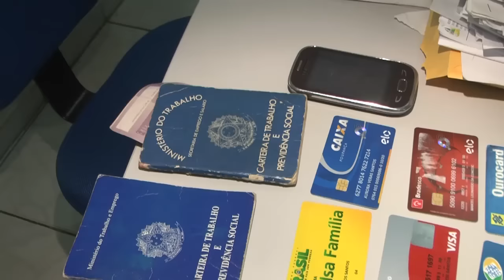Polícia Civil de Caxias dá cumprimento a mandados de prisão da Comarca de Coelho Neto